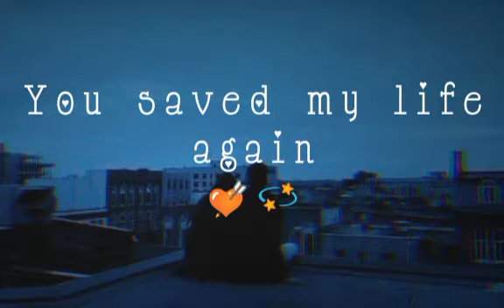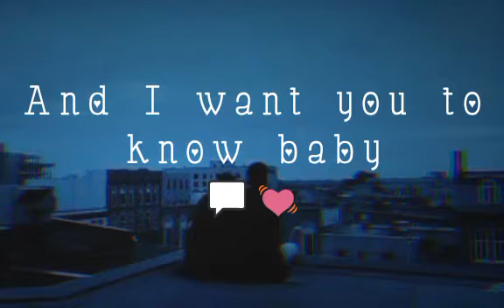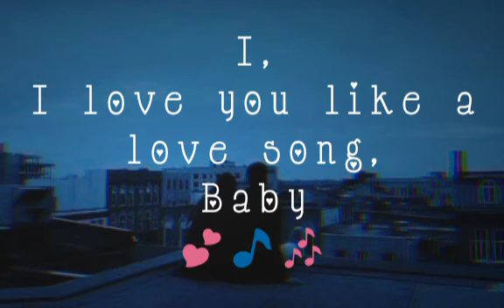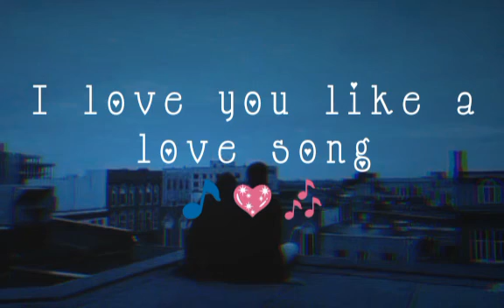Love you like a love song - Selena Gomez (Lyric)